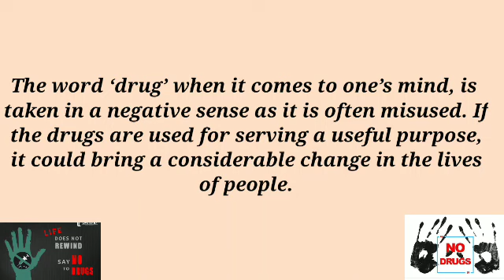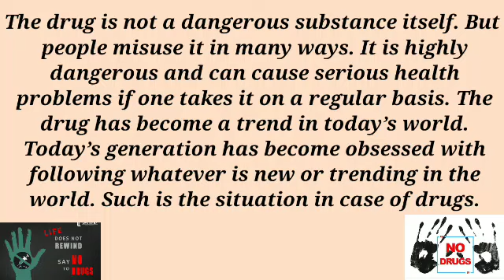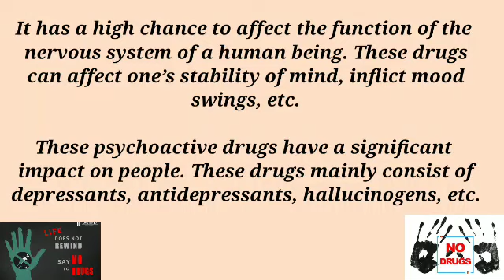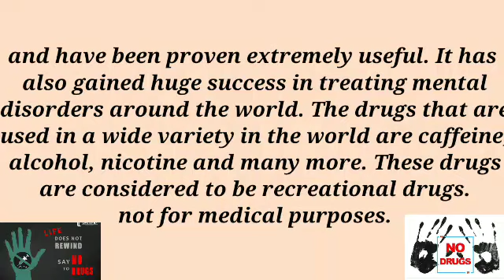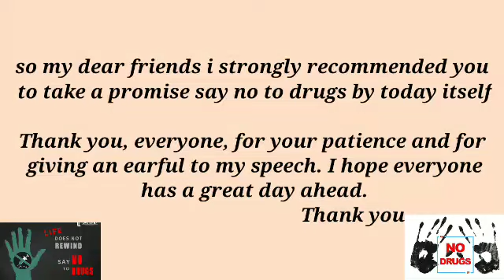Drug abuse day Speech in English|Sayno todrugs! DrugDay Speech ലഹരിവിമുക്തപ്രസംഗം ഇംഗ്ലീഷ്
Drug abuse day Speech
Drug abuse day Speech in English
ലഹരി വിരുദ്ധ ദിന പ്രസംഗം
ലഹരി വിരുദ്ധ ദിനം പ്രസംഗം ഇംഗ്ലീഷ്
Say no to drugs!
Drug abuse day Special
Drug abuse day related work
Drug abuse day Speech for Students
stay tune to our channel
keep supporting
with love
@Edu Tips